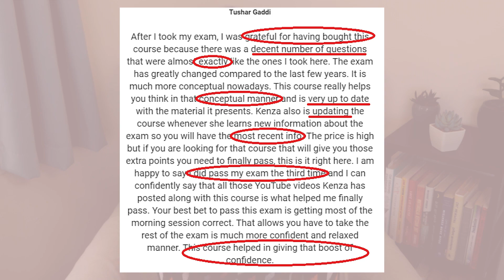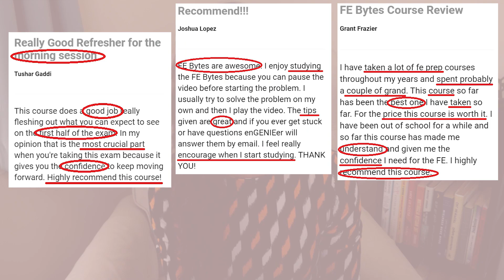Advice To A Student On How To Pass For The FE Exam In 2020 Part 2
Advice To A Student On How To Pass The FE Exam In 2020 Part 2 / In this video, Maritza and I discuss the material that you need to focus on for your FE exam. Also, this weekend, I am going to interview one of my students who recently passed his FE exam, so if you have any questions that you would like to ask him about his FE experience, let me know in the comments below!

FE Exam Course Prep. Wanna PASS your FE exam?

RESOURCES & LINKS RECOMMENDED FOR YOU:

"Standing Desk"

FE Review Manual
FE Other Disciplines Review Manual
FE Civil Review Manual (Oldest edition)

FE Practice Exams 2 Full Tests Including Solutions:

Civil Engineering FE Exam Preparation Sample Questions and Solutions:

FE Exam Practice Problems
FE Civil Practice Problems (Latest edition)
FE Civil Practice Problems (Oldest edition)

NCEES Practice Exam
FE Civil Practice Exam

FE Exam Calculator
TI-36X Pro
TI-36X Pro calculator case